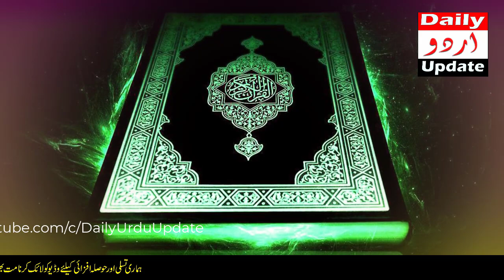Dolat Chahiye Ho Ya Hajat Puri Karwani Ho | ALLAH Ke 4 Namo Ka Wird Karlo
All people are in need of Allah and His sustenance, so He provides sustenance to all people, whether they are good or bad, the first or the latter. No matter how difficult times come in life, you have to remember these four names and start reciting them, everything will be normal in its place. Agar apko dolat chahiye ya koi hajat hai ALLAH ke 4 name ka wird karlo.Think about the good things in your life instead of the problems. Focus on the positive aspects of life by talking to yourself, enjoy them and feel happiness and peace. This time will also pass. Always keep this sentence fresh in your mind. No matter how bad the circumstances are, this time will also pass.Because bad times come and go, never give up in life and have faith in Allah. Thank you.